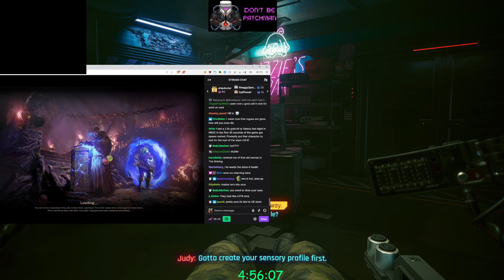CYBERPUNK 2.0.77 - 🤖(🏋️ V.HARD 🏋️) CHRISTIANITY & CYBERMODIFICATION - 2